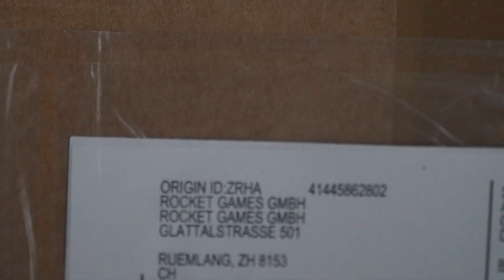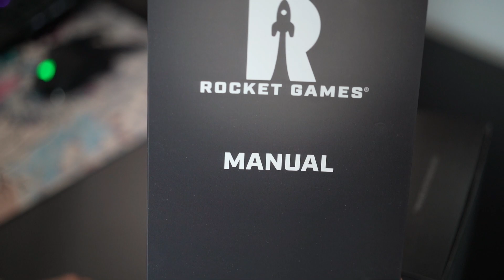Der ROCKET GAMES CONTROLLER PRO MAX (PS5/PC) | ER IST ENDLICH DA!!! Besser als SCUF??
Was geht ab Boooos?!

Und herzlich willkommen, endlich, endlich zu diesem Video auf meinem Kanal!! Lange gewartet, aber nun ist er endlich da. Der Pro Max Controller von Rocket Games!!

Gameplay Video wird noch kommen, dies ist nur das unboxing! Viel Spaß beim VIdeo und schaut gerne beim Hersteller vorbei!